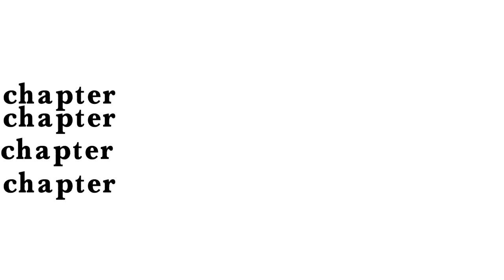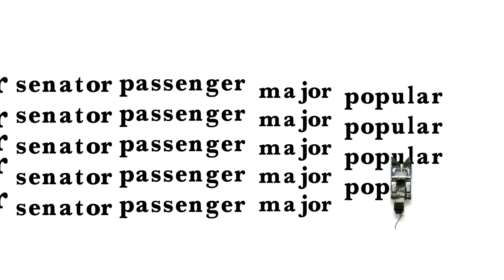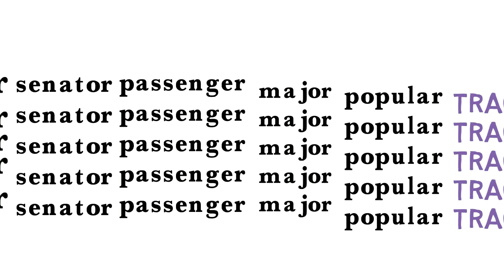spelling unit 11